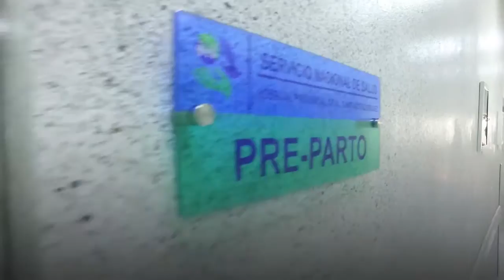LA REVOLUCION SALUD 🇩🇴 HOSPITAL SANTIAGO RODRIGUEZ CUMPLIDA POR EL PRESIDENTE DAILO MEDINA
Si te gusta el contenido de nuestros videos, comparte y activa la campanita para ver todo nuestro contenido social, siempre para mantener informado del presente inmediato, de temas relevantes que engrandezcan nuestra patria porque el que no conoce su historia esta prospenso a volver a vivirla.

Aqui Encontraras :
Noticias Noticias, Politica, farandula, entretenimiento, Programas de religion, ARte y espectaculo de la vida nacional e internacional.